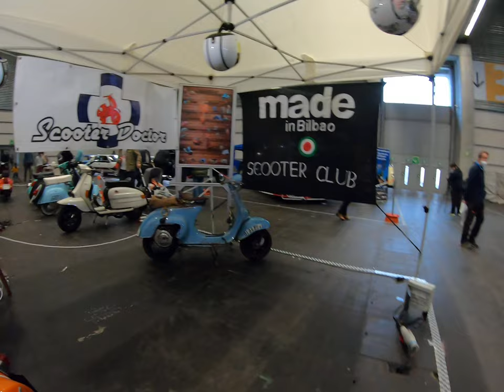Retroclásica Bilbao 2021 14º/26